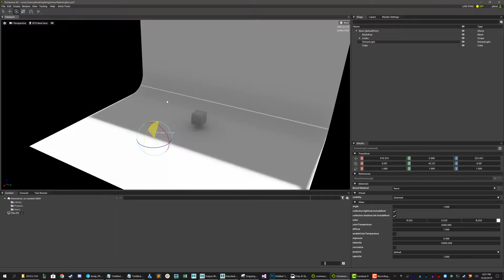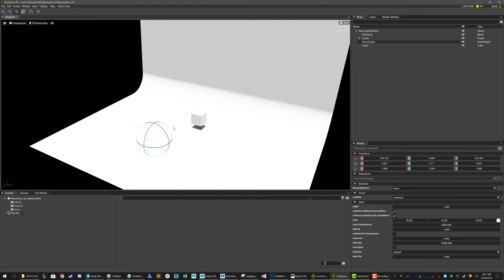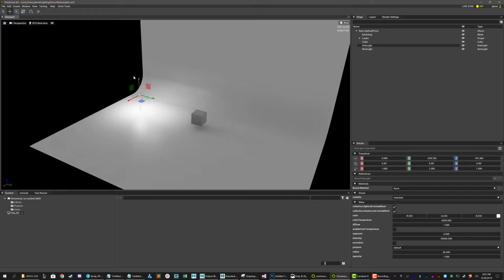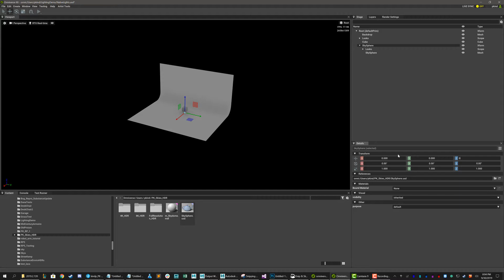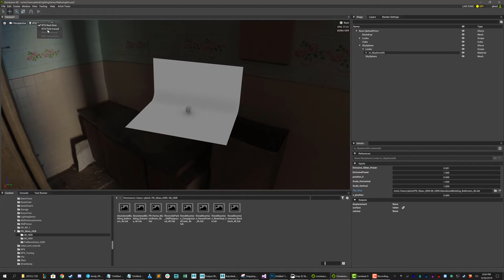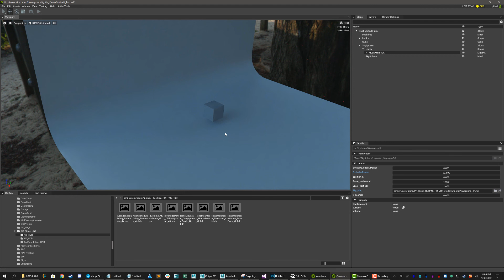Omniverse Lighting Basics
Learn how to work with the lights native in Omniverse.